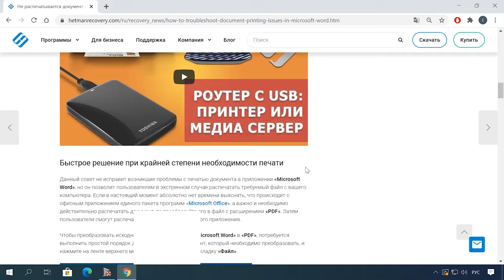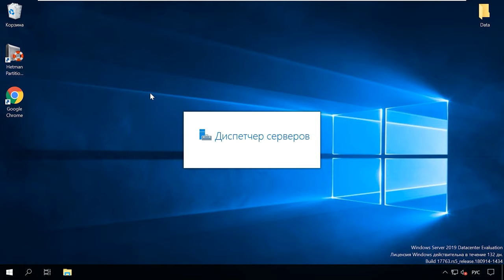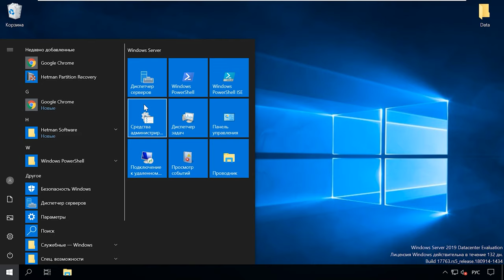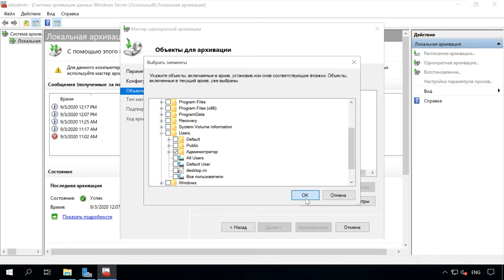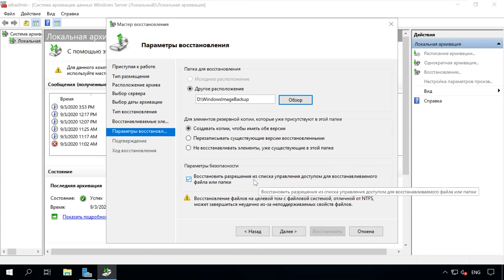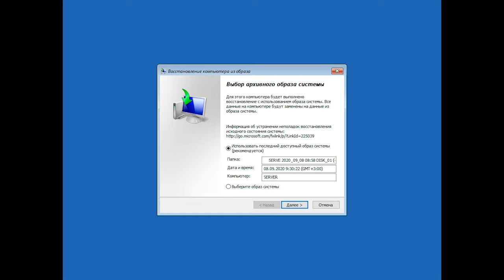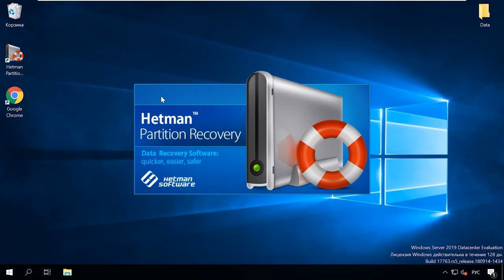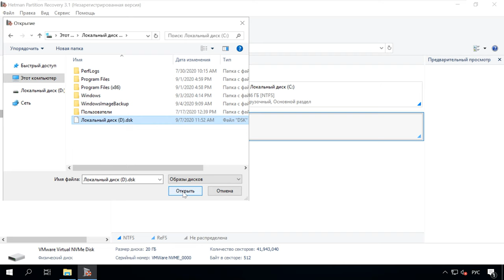Как восстановить данные Windows Server, настроить архивацию данных и создать резервную копию 💽🖥️🗄️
👍Смотрите как настроить архивацию данных, создать резервную копию и восстановить прежнее состояние Windows Server. А также как вернуть утерянную информацию в случае форматирования диска.
Потеря важных данных или выход из строя операционной системы может случиться по разным причинам, к примеру, из-за обновления системы, вирусной атаки, неосторожного удаления, сбоя системы, человеческих ошибок, очистки корзины, форматирования диска и т.п. Если вы столкнулись с одной из этих проблем не волнуетесь, данное видео поможет вам восстановить работу сервера и вернуть утерянную информацию.
При удалении файлов в ОС Windows Server, он не исчезает с жесткого диска – его еще можно восстановить из Корзины если файл не был удален мимо корзины. И даже в случае его безвозвратного удаления из Корзины, его всё ещё возможно восстановить. В Windows файлы никогда не исчезают бесследно, просто занимаемое ими место на жестком диске (или другом носителе информации) отмечается как тот, на которое может производиться запись новой информации.
Вы можете восстановить информацию или вернуть работоспособность и прежний вид системы из резервной копии. Если резервной копии нет, воспользоваться специальной программой для восстановления данных.

Как восстановить данные с Windows Server 2019: архивация, бэкап, сброс системы

Содержание:
00:00 - Вступление;
2:05 - Как установить и настроить систему архивации данных Windows Server
3:14 - Как создать резервную копию Windows Server
3:52 - Настройка расписания архивации Windows Server
5:35 - Как восстановить Windows Server из резервной копии
7:06 - Восстановление неработоспособной системы из образа
7:56 - Восстановление утерянной информации в Windows Server с помощью сторонней программы для восстановления данных
10:08 - Заключение

- Создание загрузочной флешки для установки Windows
- Как создать загрузочную флешку с Windows на Android телефоне
- Программы для восстановления данных с ReFS диска

Другие видео